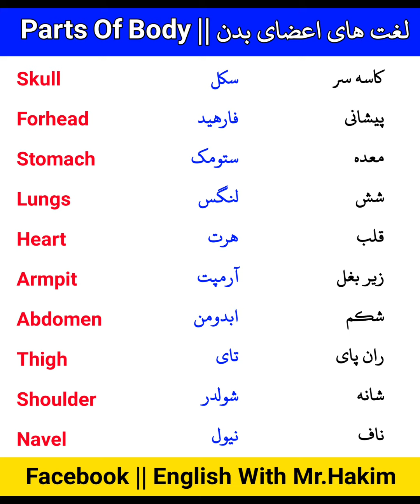لغت های اعضای بدن || Parts of Body در زبان انگلیسی 👍🥰